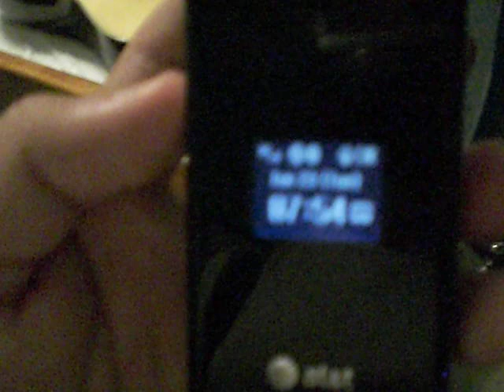A Song I Wrote called Rainy Day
song i wrote on a rainy day